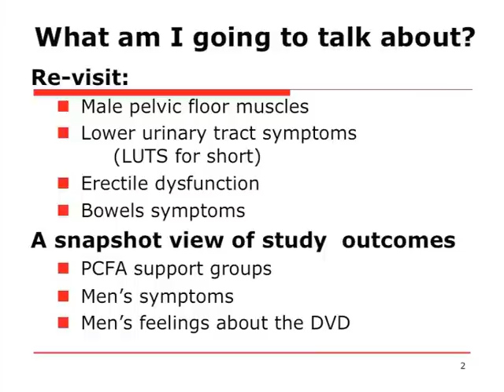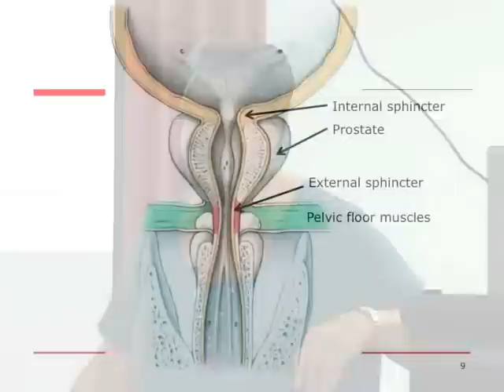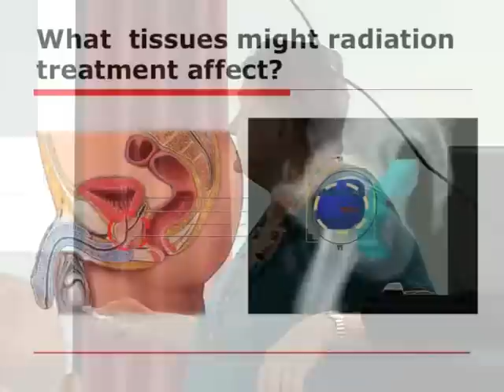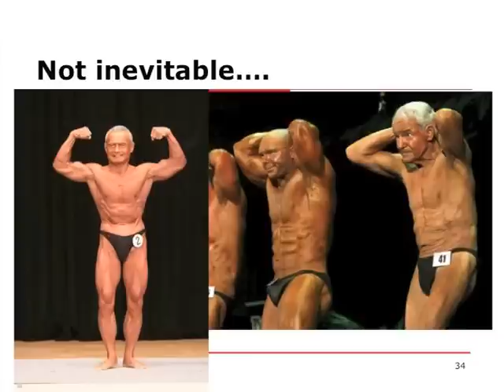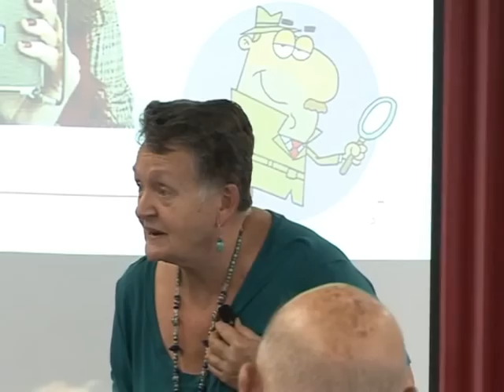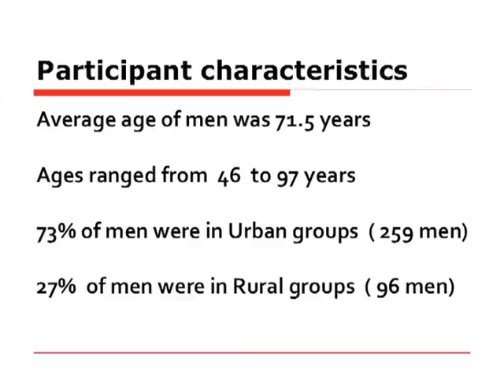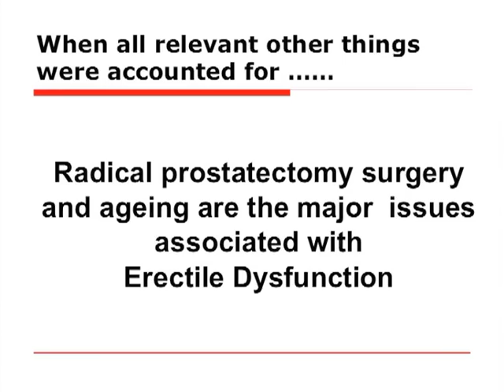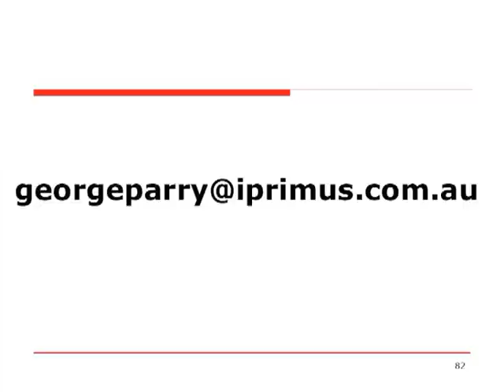Men Have Pelvic Floor Muscles Too ...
Men Have Pelvic Floor Muscles Too ... by Assoc. Prof. Pauline Chiarelli -- School of Health Sciences, University of Newcastle.
Physiotherapist, Pauline Chiarelli from the University of Newcastle presented to the group on 8 April. Pauline brought us up to date on findings of a study she conducted with Dr Genevieve Baratiny from the University of South Australia and the University of Adelaide. The purpose of the study was to examine the prevalence of lower urinary tract symptoms (LUTS) in men who have had prostate cancer treatment. Men from 35 community-based prostate cancer support groups across New South Wales and Queensland were invited to take part in the study.

Lower urinary tract symptoms can be explained, in relation to urination, under the headings of: frequency; urgency; nocturia (excessive night-time urination); hesitancy; intermittent stream, terminal dribble; after dribble and urinary incontinence.

Pauline reminded us of the importance of good pelvic floor strength and how this is not just an issue for women. For example a strong pelvic floor can aid a man's recovery after a radical prostatectomy. Other issues Pauline addressed in her talk were erectile dysfunction and bowel symptoms after a radical prostatectomy.